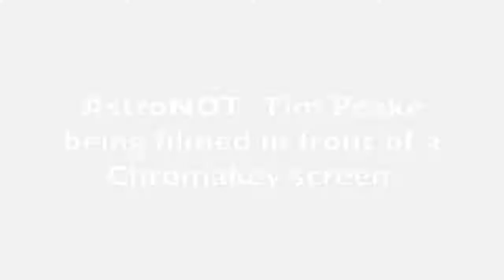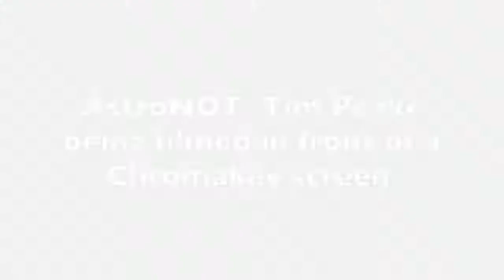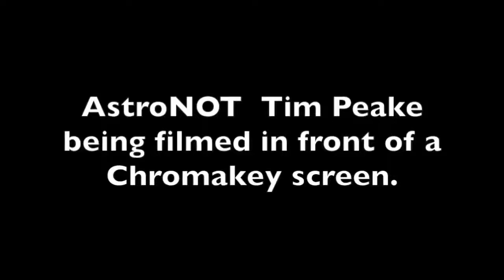The NASA Top Ten #8 Green Screens vesves CGI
I wanted to upload the Top 10 List separately in-case anyone wanted to share part of it with family or friends to wake them up to the space deception. This is Number 8 - Green Screens and.

Tim Peakes Green Screen act exposed by Pink Ribbon. More proof NASA films its ISS videos with a green screen background here on earth. Music by DJ Hill YouTube No Mirrors of video.

NASA Astronauts Busted Once Again Faking Space THEY LIVE WE SLEEP playlist - THEY LIVE 13/23 channel - HOLLYWOOD NASA -